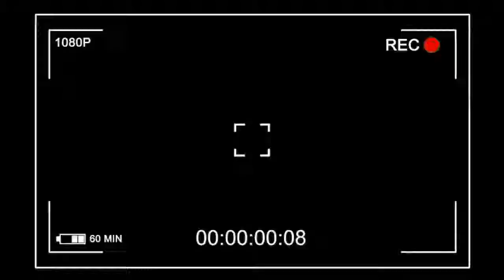SPOILER SEGERA TAYANG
Berikut adalah adegan Ucup pulang belanja yang di kepoin oleh Mak Engki
bagaimanakah kisah selanjutnya, saksikan terus di Tugu Lugu Tv.